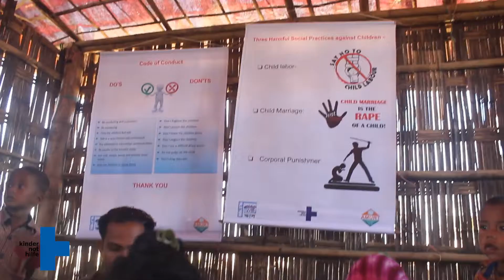Kinderschutz im Rohingya-Flüchtlingslager in Bangladesch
Als Kind im größten Flüchtlingslager der Welt zu leben ist hart. Feuerholz sammeln, Wasser schleppen, anstehen für Nahrungsmittel - so sieht für viele der Alltag aus. Nur in unseren Kinderschutzzentren ist das anders. Im Video entwickeln Kinder Vorschläge dafür, wie die Erwachsenen das Leben im Camp kindgerechter machen können. Die Kinder erzählen von ihrem Alltag im Flüchtlingslager. Die Rohingya Kinder und deren Eltern lernen in den Kinderschutzzentren ihre Kinderrechte kennen.